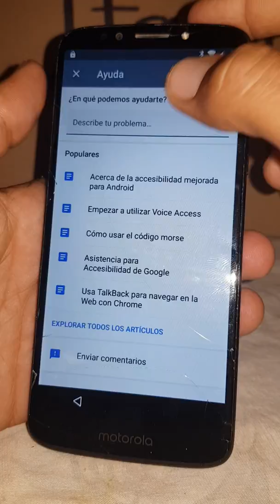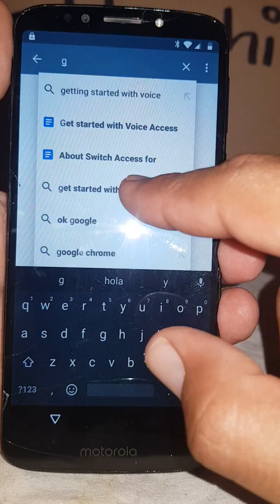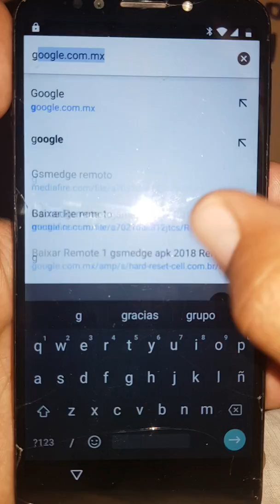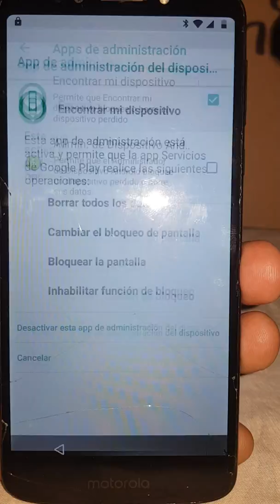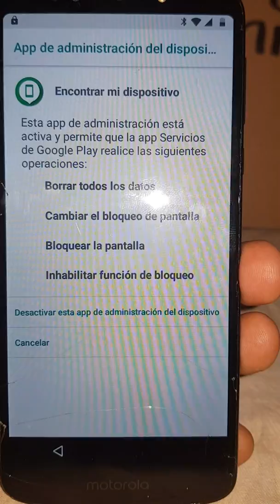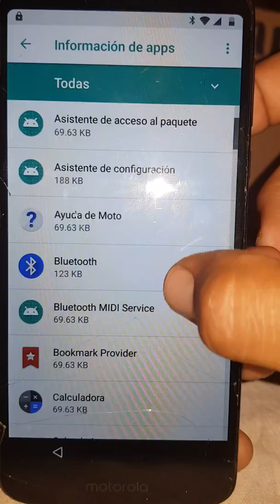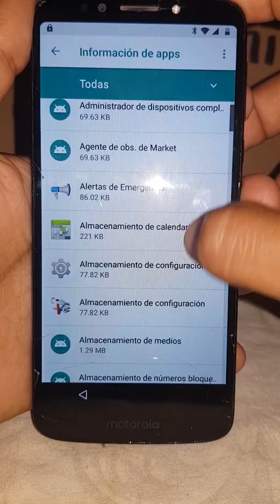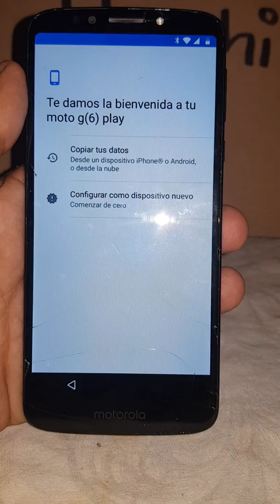Eliminar cuenta de google moto g6,g6 play y g6 plus sin pc 2019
Como eliminar cuenta de Google moto g6,g6 play y g6 plus fácil y rápido
Sin pc ni programa en micro sd
Espero y les sirva